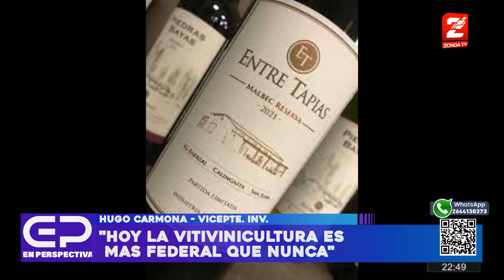Hugo Carmona, INV: "Los vinos blancos hace 8 años tienen mas promoción"